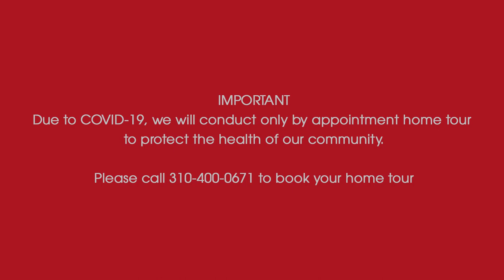NEW 2 UNITS, 3 BDRM 1 FLEX ROOM, 4 BATH + 1 STUDIO, 1 BATH ADU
Fall in love with the unique-modern 2 UNITs Venice Beach home - latest project of Vertex Design Studio’s in 2020.This chic home includes a main house and an ADU, the main house has one master suite 2 master bedrooms plus a flex room with seperate full bathroom.The spacious great room opens to the contemporary pool, expansive ipe wood deck through floor to ceiling pocket glass doors & large kitchen - the perfect layout for indoor/outdoor California living. This open floor plan has a cozy fireplace and living area on one side and the gourmet chef's kitchen on the other end; includes a giant -Venice Based- hand craft concrete -Peninsula with breakfast nook, custom cabinetry,miele and wolf appliances, approximately 2,250 Sq.ft. The combination of water fountain, BBQ, fire pit and zero edge pool with music is ideal for outdoor entertaining. Both the main house and the ADU have their own private roof decks.The adu is a one bedroom loft style full unit with full kitchen, Laundry hookup and a full bath approximately 550 sq.ft. Other design’s highlights: double height foyer, high-end, polished concrete throughout the entire first floor and solid hardwood on the second floor. bar with more than 200 bottle wine racks & hand made custom tile and sinks for bathrooms, fabiolus master suite with large Walk-in closet and the steam room.
Smart features includes; video surveillance, caseta light control & integrated audio system. 2 car garage. Friendly neighborhood, walking distance to Gerosery, starbucks, nail spa, hot yuga, Bank, Firestone brewery, The Lincoln Bar, The Rainbow acres, etc
Biking distance to Venice Beach, Abbot Kinney blvd, Santa Monica pier, Marina Del Rey,
Beverly Hills Brokers & Associates
Pooya Goduarzi-Sotoudeh Agent
DRE # 01912552